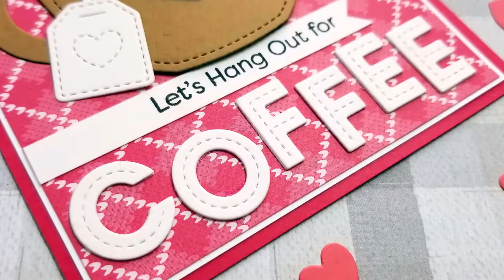Let's Hang Out fun Coffee Card - Lawn fawn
Fun Lawn Fawn cups are so much fun to play with :)

SUPPLIES:
Lawn Fawn OUTSIDE IN STITCHED MUG